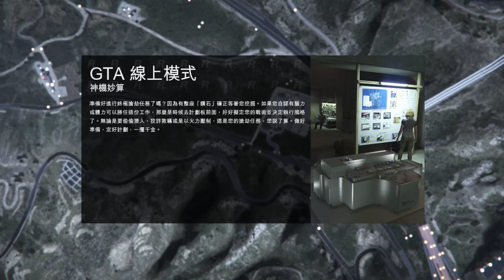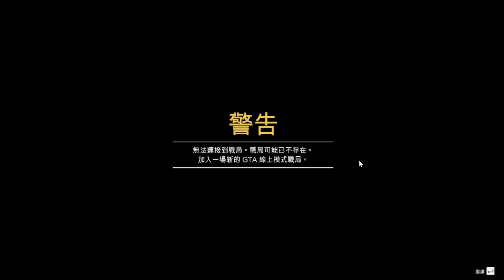【繁星】GTA5 2019 12 26【4】